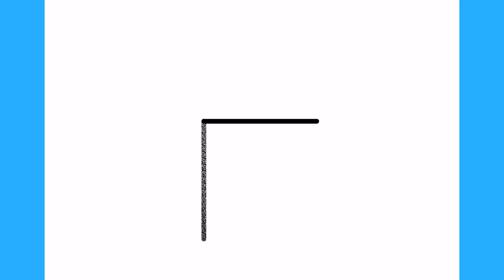Cum se deseneaza o cana de portelan draguta | Desene pas cu pas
Desene de desenat uşoare

Învăța cum să desenezi o cană de porțelan pas cu pas.

cum se desenează pas cu pas
እንዴት እንደሚሳል
كيف ترسم
Ինչպես նկարել
necə çəkmək
nola marraztu
কিভাবে আকে
як маляваць
kako crtati
как да рисувам
ಹೇಗೆ ಸೆಳೆಯುವುದು
com dibuixar
сурет салу
sa unsa nga paagi aron sa pagkalos
mmene kudzatunga
如何画
如何畫
nzira yekukwevera
කොහොමද අඳින්නේ
그리는 방법
kako nacrtati
çawa bikujin
hvordan man tegner
ako kresliť
kako narisati
Kiel desegni
kuidas joonistada
Paano Gumuhit
kuinka piirtää
como deseñar
sut i dynnu
როგორ დავხატოთ
איך לצייר
hogyan rajzolj
esi ise
ווי צו ציען
cara menggambar
描く方法
cara nggambar
របៀបគូរ
ວິທີການແຕ້ມ
duci
kā zīmēt
kaip piešti
wéi zeechnen
како да црташ
എങ്ങനെ വരയ്ക്കണം
kif tfassal
me pehea ki te utu
कसे काढावे
хэрхэн зурах
څنګه رسم
چطوری طراحی کنیم
jak narysować
ਕਿਵੇਂ ਖਿੱਚਣਾ ਹੈ
кантип тартат
как нарисовать
le auala e faalatalata
Како цртати
ho hohela joang
ڪئين ٺاهيو
வரைவது எப்படி
jak kreslit
ఎలా గీయాలి
nasıl çizilir
як намалювати
indlela yokudweba
indlela ukudweba